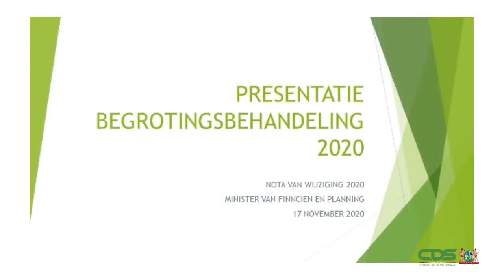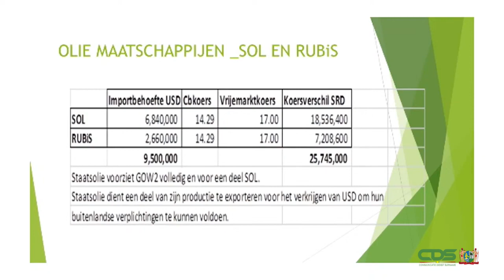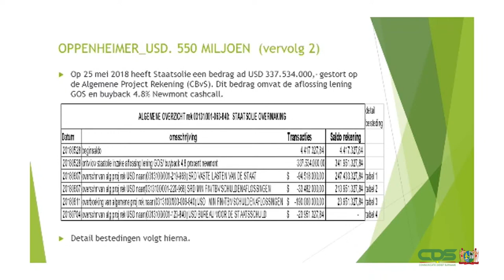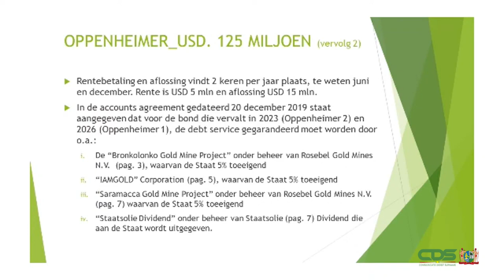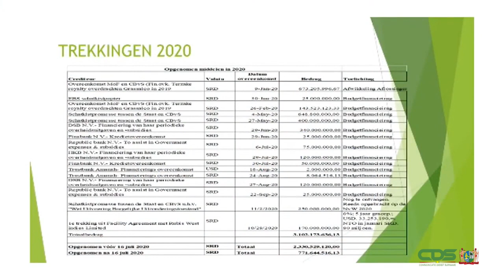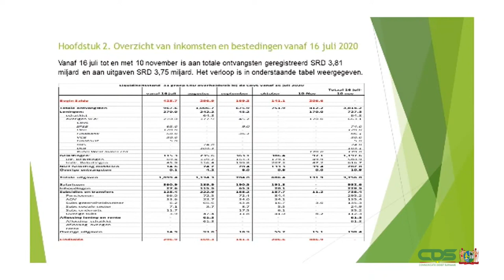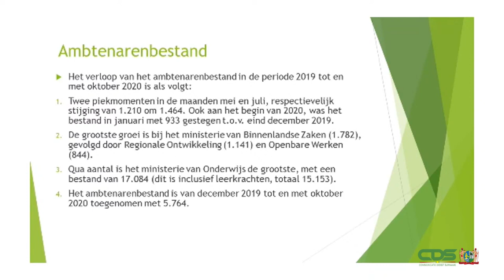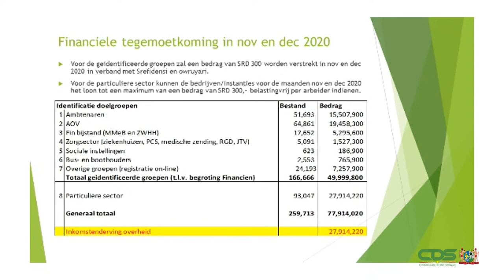PRESENTATIE BEGROTINGSBEHANDELING 2020 DOOR MINISTER ARMAND ACHAIBERSING IN DNA